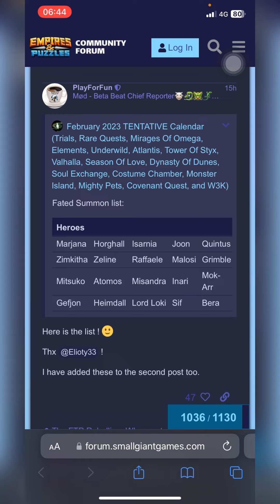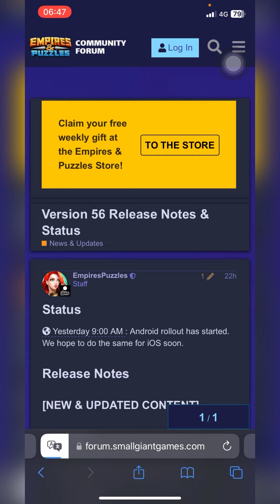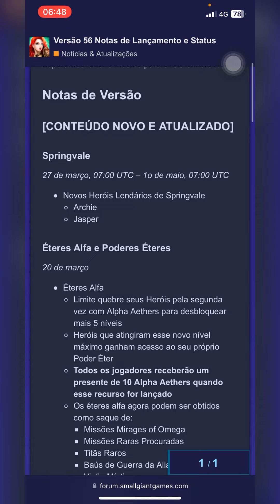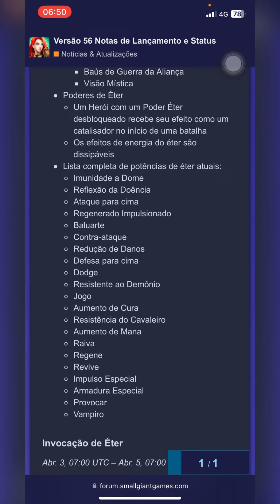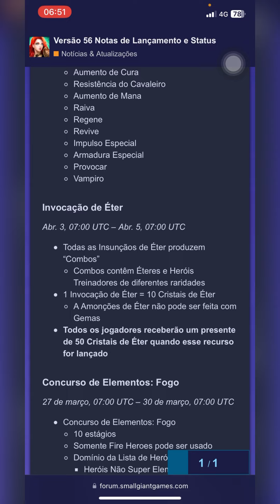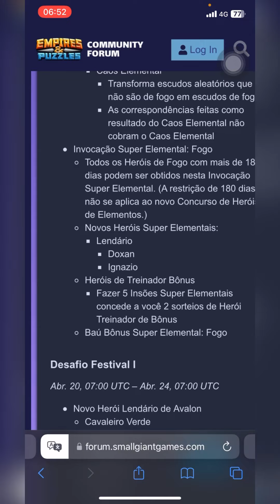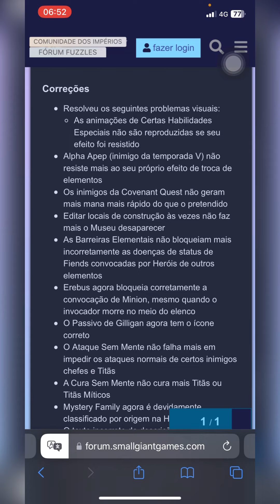Convocação Presdestinada | Lista prévia liberada no código do jogo Empires & Puzzles.99% de chance.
Chave 🔑 pix para você que deseja apoiar o canal:

f17c7feb-1207-43b5-8b58-56ba800356bf

Ajude-nos a manter o canal forte, cada ajuda importa, de um like ou inscrição como uma ajuda importa.
Em breve teremos novidades com o clube de membros, te vejo lá.